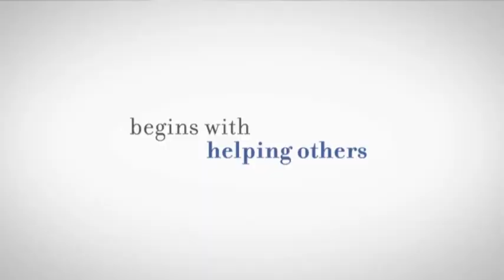Dewitt 'Touchy Feely' With Husband Livingston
Rosemarie DeWitt acts alongside real-life husband Ron Livingston in new indie flick "Touchy Feely," directed by Lynn Shelton. (Aug. 28)